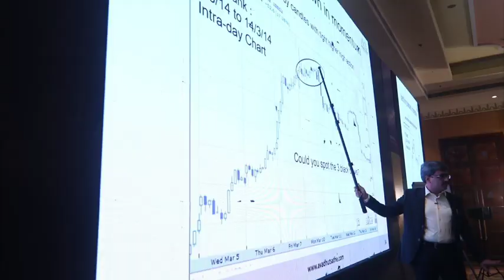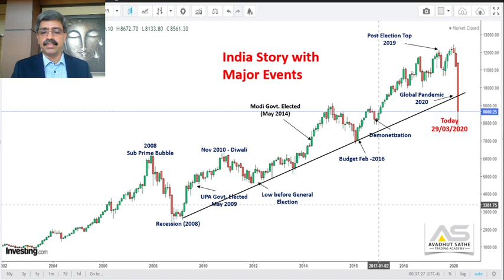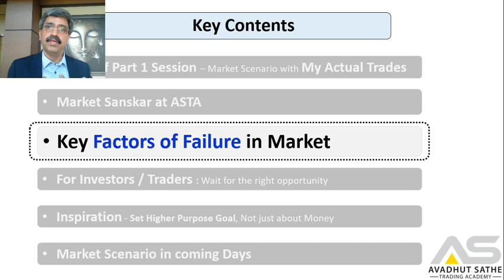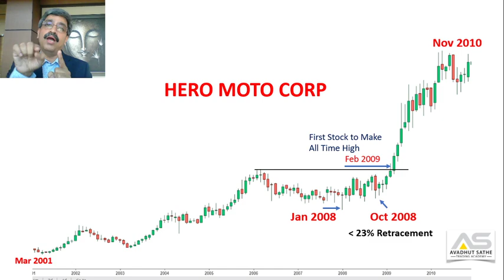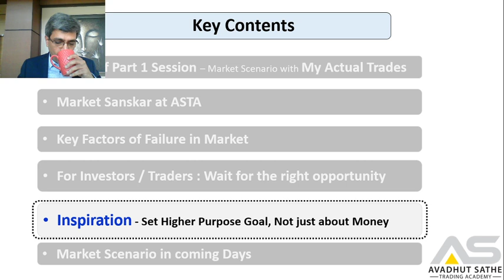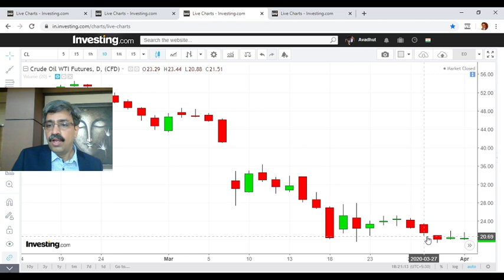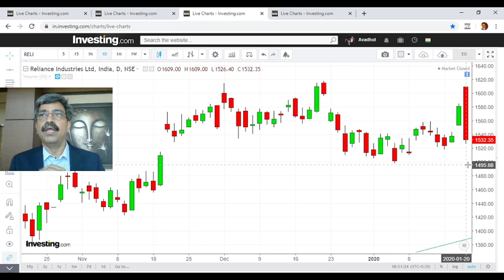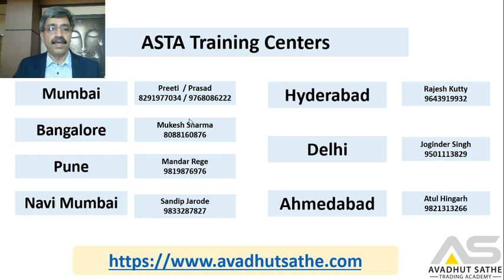Avadhut Sathe Youtube Live Session Part 2 on Trading & Investing in Changing Times!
To register for our upcoming Wealth Creation through Equity Investing / Trading ‘The Online Eye-Opener’ Webinar, click on the below link...

To Register for our online GEO program please click on below link and fill the registration form

After the tremendous success of the 29th March Youtube Live Session & hordes of requests received by the ASTA team for another such session, ASTA is pleased to announce that Master Trader Mr. Avadhut Sathe is going to conduct a Youtube Live Session this Sunday, the 5th of April at 5.30 pm.

In this session, he is not only going to Share more Valuable Insights regarding the Current Market Situation but also Share his own Futures & Options Trades of April in Detail!!

So Get Ready for another Enriching Youtube Live Session from the Man Himself - Avadhut Sathe!

About Mr. Avadhut Sathe
Master Trader Mr. Avadhut Sathe has been trading in the stock market for the past 27 years and has witnessed major Bull and Bear market cycles. He has been trading in the US market since 2001 and has experience of trading Indian Futures & Options market since 2007.

He started conducting seminars on stock market trading in February 2008. Since then, thousands of students have benefited from his seminars on the stock market, Futures & Options market, price actions, and in advanced concepts like the Elliott Wave Principle. ASTA is the Only Stock Trading Academy whose seminars in Mumbai and other Tier 1 Cities are attended by 400+ people!

Essentially speaking, Mr. Avadhut Sathe with his Extensive Stock Market Experience of 27 years is the Ideal Person to Guide you in the Current Market Scenario.

Key Takeaways of the Session:
• Valuable Insights with regards to the Current Market Situation
• Mr. Avadhut Sathe’s Future & Options Trades - April Series